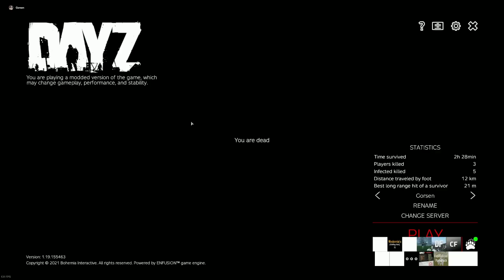New Year's Eve Dayz Special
Dayz Standalone shorts